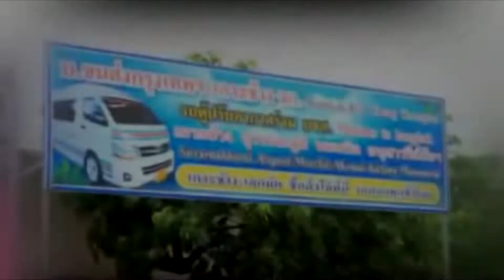ข่าวประจำวันที่ 24 มกราคม 2564